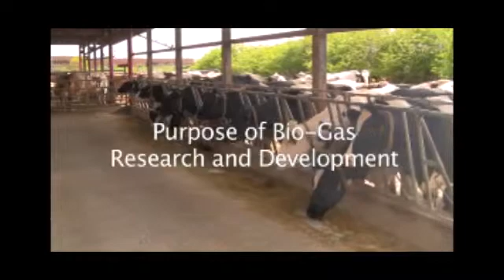Low-Tech, Small-Scale Biodigestion in Ohio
Features work of Professor Jay Martin with Ohio State University and doctorate-level research on a small-scale bio-digester that processes farm waste into natural gas. This particular project seeks to develop bio-digestion applications scaled to smaller and medium-scaled farms.